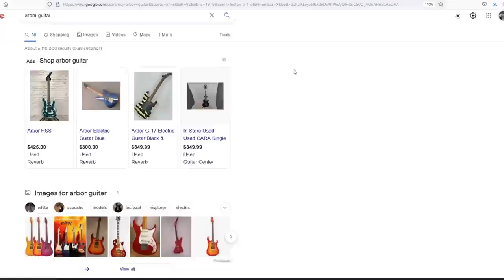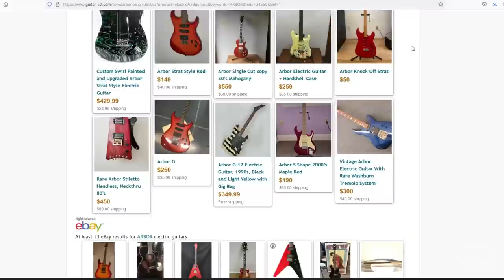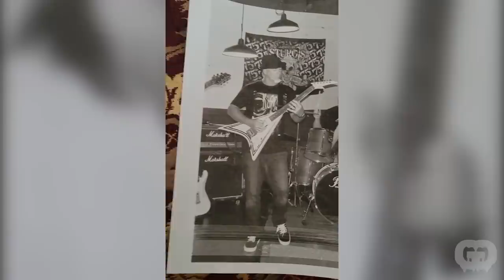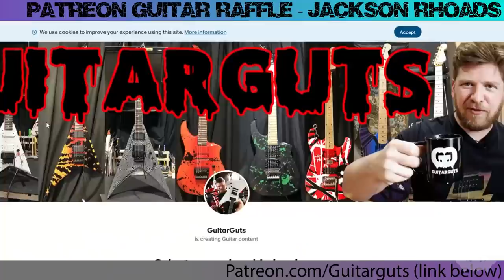Trash to Thrash #23 – Jackson Concorde Clone (Jon) - S2E03 (Arbor Piranha)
Want me to paint your guitar or mod it for you? I’d be more than happy to! I do very affordable custom builds as well.